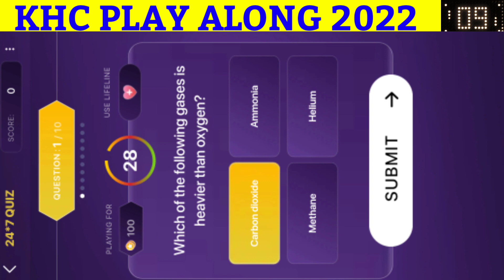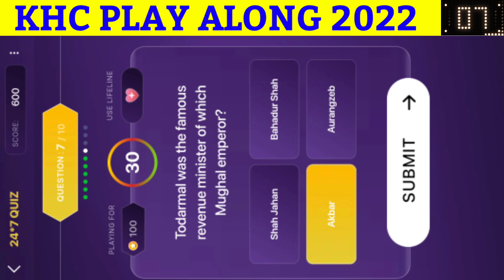22 June Khc 24*7 Quiz Answers In English |Khc Todays Offline Daily Quiz |Khc Play Along 2022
✨ Title
22 June khc quiz answers in English | khc 24*7 quiz | khc daily quiz | khc quiz today| KHC Play Along 2022 | kon honaar crorepati 2022 | कोण होणार करोडपती 2022 | kbc marathi

This video contains all the questions & answers of todays khc 24 7 quiz, kon honaar crorepati daily quiz, khc offline quiz, khc quiz, todays khc quiz answers

khc quiz 22 june
khc 24/7 quiz 22 june
khc daily quiz 22 june
Khc offline quiz 22 june
khc play along quiz 22 june

केबीसी मराठी प्ले आलोंग क्विज़
kbc marathi
marathi kbc
Kbc Marathi play along 2022
केबीसी मराठी प्ले आलोंग 2022
kon honaar crorepati season 6
केएचसी सीज़न  6
Khc 2022
khc 6
Sachin Khedekar
Sony Marathi
सोनी मराठी
SonyLIV
सोनी लिव
सोनी लिव्ह
कोण होणार करोडपती प्रश्न और उत्तर
कोण होणार करोडपती सवाल और जवाब

Best Regards
Shailja Joshi